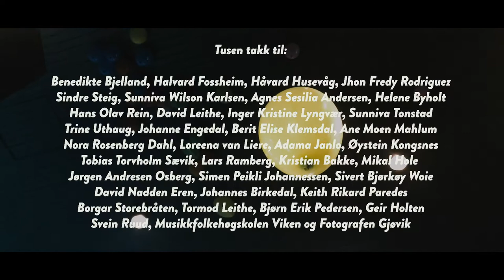Gjøvik Soul Children - Gripe en hånd [Official music video HD]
Regissert: David Leithe
Melodi: David Leithe, Keith Rikard Paredes og Sindre Steig
Tekst: David Leithe og Sindre Steig

Foto: David Leithe, Johannes Birkedal og Hans Olav Rein
Klipp: David Leithe
Produsert av : Hans Olav Rein og David Leithe
Lys: Johannes Birkedal og Tobias Sævik
Lokasjon: Fotografen Gjøvik

Arr: David Leithe og Keith Rikard Paredes
Produsent: David Leithe
Tekniker: David Leithe
Mix: Galactic Park, Tormod Leithe
Master: Whiteroom, Bjørn Erik Pedersen
Plateselskap: Galactic Park
Studio: Musikkfolkehøgskolen Viken

Band:
Trommer: Kristian Bakke
Bass: Mikal Hole
Keyboard/Orgel: Keith Rikard Paredes
Gitar: Jørgen Andresen Osberg
Trombone: Simen Peikli Johannessen
Trombone: Sivert Bjørkøy Woie
Trompet: David Nadden Eren
Perkusjon: Tormod Leithe

Emma Regne, Amund Brynjulvsrud Haug, Celine Sagvold, Ingrid Flermoen, Tilda Svenskerud, Mathea Josefine Berntsen, Hans Erik Thon, Emilie Christiansen, Kiana Silke Hindenes Jakobsen, Tage Ingvaldsen, Tord Ingvaldsen, William E. Furuseth, Madeleine Aaslund Jenack

Gripe en hånd

Vers 1
Jeg ser latter et smil om munn
Det er du og jeg
Vi krangler og vi ler
Og vi er sammen hva enn som måtte skje

Ref
Bli med å grip en hånd
Sammen knyttes sterke bånd
Vi står sammen i all evighet
Hver enkelt med sin herlighet

Strekk ut en hånd og grip en ballong

Vers 2
Jeg er trygg du er omkring
Du har en plass i hjertet mitt
For vi er sammen i all evighet

Rap
Når stormen herjer og kaoset raser
Er du min venn når andre maser
Du lar meg få fred la tankene gli
Hos deg må jeg aldri ha noe å si
Det vi snakker om her det er (kjærlighet)
Og alt er pågrunn av din (herlighet)
Så bli med å Grip en hånd
Gripe en hånd